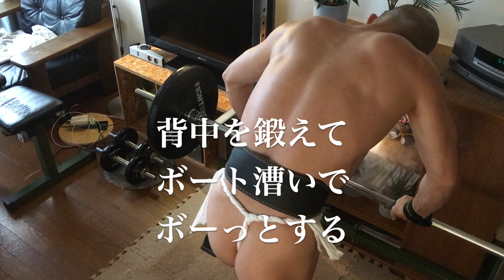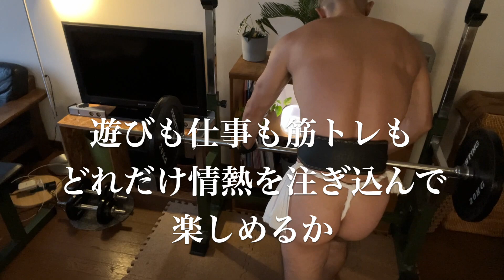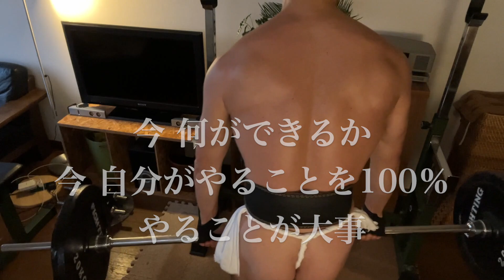Back workout wearing only fundoshi(loincloth)/ Chin-up& Deadlift/ ふんどし一丁で懸垂＆デッドリフト(ハーフ)／裸に六尺褌だけで背中トレ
A story of a shy man's training and dreams.
Tired of modern society, seeking healing from the wild
and the man continues work out for the time being,
longing for the blue sea and uninhabited islands.

Autumn 2023
30 year old rubber boat inherited from my father
Since there is no license, I row.
The back training(workout) is (half) deadlift
I think rack pull is good, but I can also train the hamstrings and gluteus maximus( butt muscles)
I feel like it will be a different stimulus
Either way, the deadlift seems to be effective on the back. 70kg
Are you looking up at the sky?
Since the lumbar spine is overworked with deadlift, stretch it with chin-up. I want to grow my height.
Actually, I do it in reverse order. Reverse hand. It also works for biceps.
The waves are calm off the coast, and the climate is pleasant and naked.
It seems that the fundoshi(loincloth) was worn in the old days during heavy lifting(manual labour) or as a work wear(clothes).
I was quoting the words of Professor Takeshi Yoro and the words of Hidetoshi Nakata.

Fundoshi
[Tanukichi Original] Rokushaku Fundoshi 【狸吉オリジナル】六尺褌
Human Fundoshi Plan [Rokushaku] 6.5 in × 8.2 ft (16.5 × 250 cm) 人類褌化計画【六尺】
Yoshida Woven BSL01 Sarashi (100% Cotton) 13.4 in x 32.8 ft (34 cm x 10 m), 100% Cotton, Japan
(Need to divide into 8 equal parts. I think we can make almost the same.)

Equipment used, etc.
Fighting Road Co, Ltd. (FIGHTINGROAD Co, Ltd.) Barbell, Black Type (Weight: 140 Kilograms)
BS312( Hanging Health Equipment Pull Up Chinning Bench Press Modified Model Home Gym) WASAI

- EAT SURF LOVE SLEEP -
Cherish every day
Into the blue
I’ll pull in

青い海や無人島に憧れる無愛想なハゲ髭爺、現代社会に疲れ一人野性に癒しを求め、とりあえず筋トレを続ける男の修行と夢の物語を配信しています▼チャンネル登録よろしくお願いします▼

2023年 秋
父から受け継いだ30年モノのゴムボート
免許がないので船外機は使わず漕ぎます。
背中トレは床につくぐらいのハーフデッドリフト
トップサイドでいいと思うのですが、ハムケツも鍛えられるし
違った刺激になるかと気分で
どっちにしてもデッドリフトは背中に効きやすい気がします。70kg
空は見上げていますか？
懸垂はデッドリフトで腰を酷使した分、伸ばす、身長に配慮
本当は逆順でやっています。今は逆手。二頭筋にも効く。
沖は波が穏やかになっていき、気候も気持ちよく全裸サバイバルごっこ。
ふんどしは、古くは力仕事の際に着用されたり、仕事着として着用される場合もあったようです。
養老孟司先生のお言葉や中田英寿の言葉を引用させていだたきました。

ふんどし
褌(ふんどし)専門店　狸吉
人類褌化計画【六尺】

使用器具など
ファイティングロード Co, Ltd. (FIGHTINGROAD Co, Ltd.) バーベルブラックタイプ 140kgセット
ぶら下がり健康器 バーベルスタンド BS312 ( ワサイの懸垂台、鉄棒)